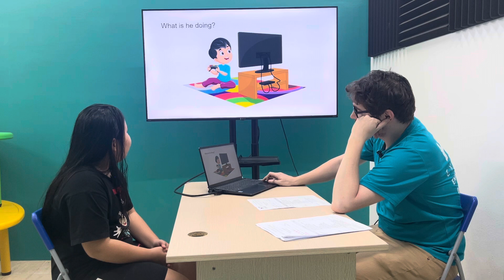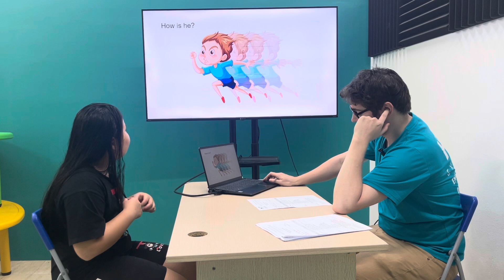Đoàn Tường Vy G4A2